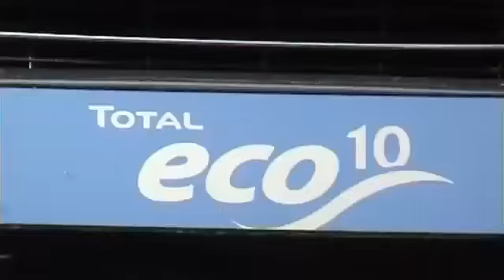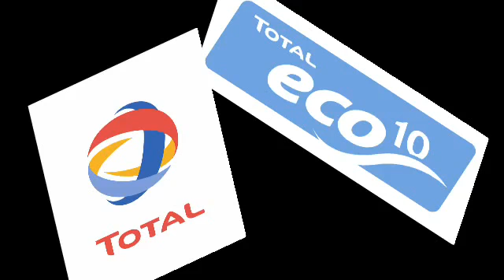TOTAL ECO 10 GRASS CAR